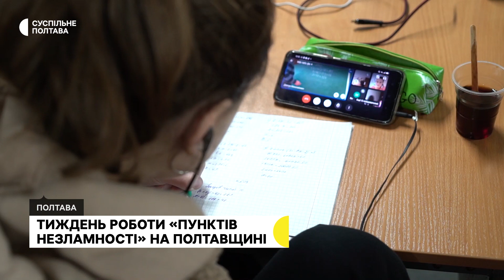На Полтавщині тиждень працюють "Пункти незламності": скільки людей відвідало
За тиждень майже 30 тисяч людей відвідали "Пункти незламності" на Полтавщині. Як розповів Суспільному тимчасово виконувач обов’язків директора обласного департаменту з питань цивільного захисту Віктор Стеблянко, загалом в області більше 260 таких місць. Нині працюють над тим, щоб забезпечити їх інтернетом.